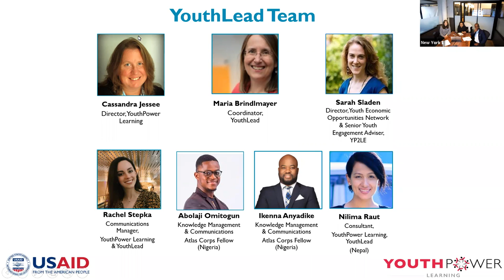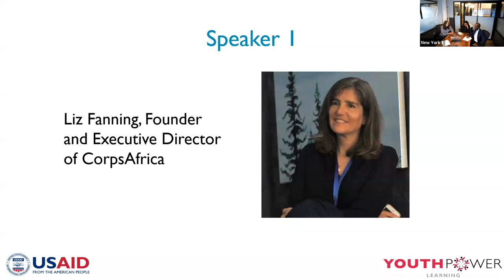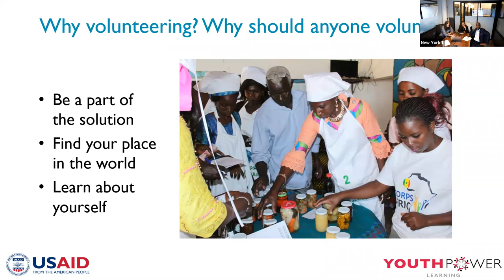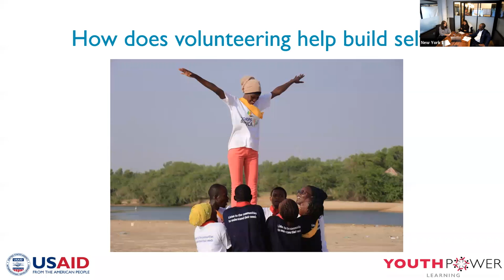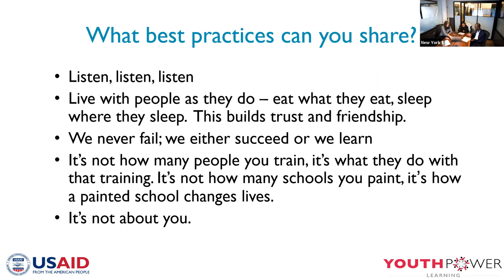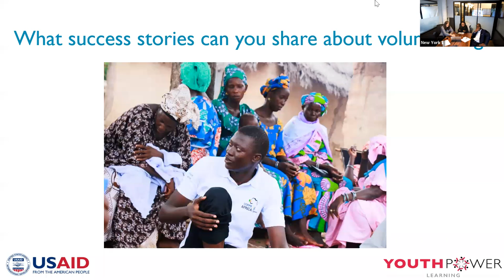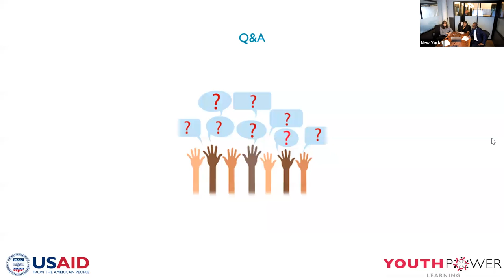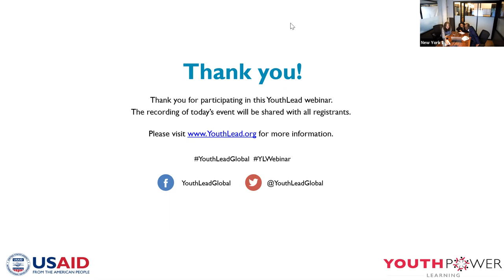YouthLead Skill-Building Webinar: Leading Change Through Volunteering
Interested in organizing volunteers to transform your community? This webinar provides you with the information on how to get started. Volunteerism spans a vast array of activities at the individual, community, national, and global levels. Those activities include traditional forms of mutual aid and self-help as well as formal service delivery (UN Volunteers 2015). Volunteerism also provides a way to gain a sense of civic engagement and bring about positive change. Youth volunteers help strengthen communities, building resilience and social cohesion as they engage and advocate for social change. Liz Fanning, Founder and Executive Director of CorpsAfrica, shares her insights on the topic of volunteering, why it's important, and global best practices. Liz also provides some tips for running a successful people-focused and community-based volunteer organization.